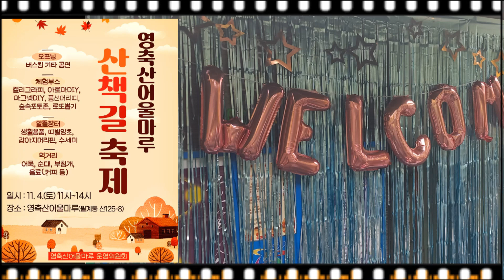영축산 어울마루 산책길 축제 하이라이트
영축산어울마루 운영위원회
영상제공 : 월계1동 최헌명 팀장